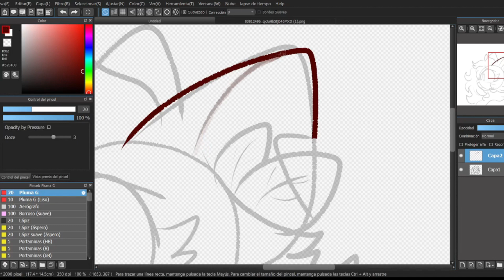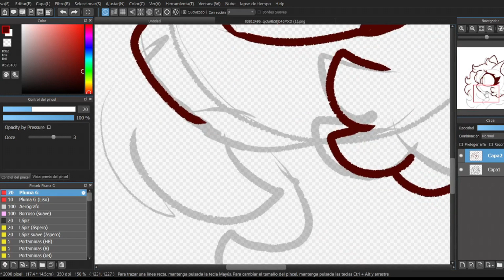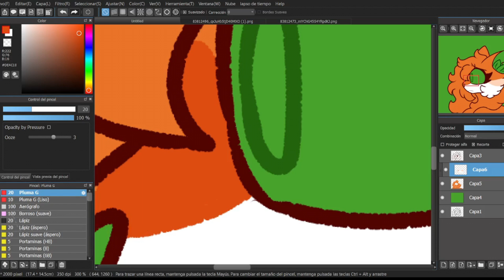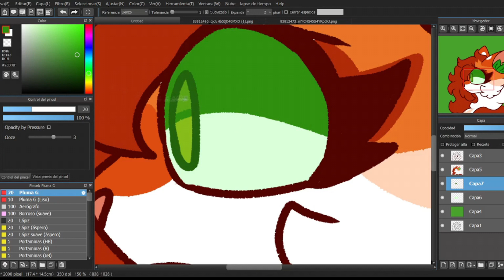TABLET REVIEW IN DESC | BOSTO 12-HD + GOFOUNDME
Finally I got a new Tablet:D Sadly, my parents decide one day sell my computer and my phone, I'm incommunicated with my clients and my social medias, thank to Starclan I found this video edited and I'm here posting it!

Review:

BOSTO 12-HD I bought it on Amazon, is the cheapest graphic Tablet with a monitor screen that I ever see, wow, but for some reason, my computer don't recognized as a new monitor so it keep it putting "No Signal" I hate you Windows 11.

So, for small artist is a Good invertion, it's not a professional one, but it makes it job very well!

Now about the go found me, I'm being kicked out of my house!:D I need a safe place to live for the rest of my life and I'm 0$ USD rn, so, if you can help with an small ammount it would be very nice! Thank you!